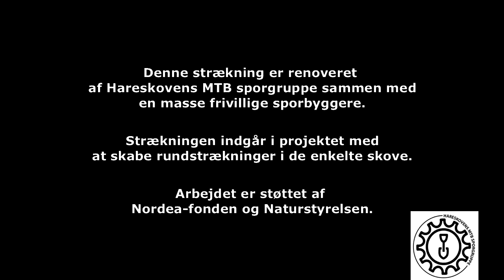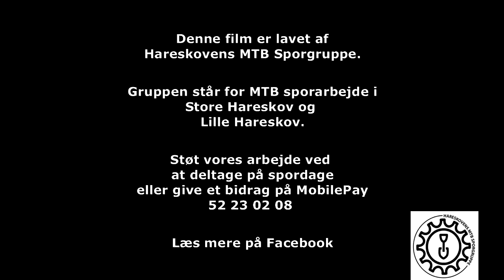Det sidste stykke af det renoverede og nye spor mellem Skovbrynet og Hareskoven Station.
Denne lille film viser det sidste stykke spor på strækningen mellem Skovbrynet Station og Bakkehus.
Med dette stykke har vi afsluttet 3 års sporarbejde.
Sporet er en del af det store projekt med at samle skovene i rundstrækninger.